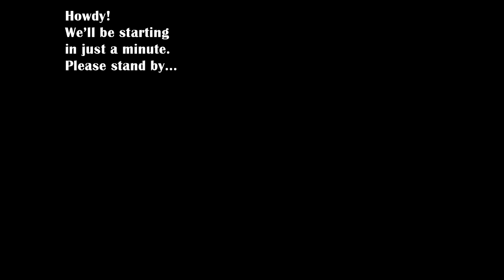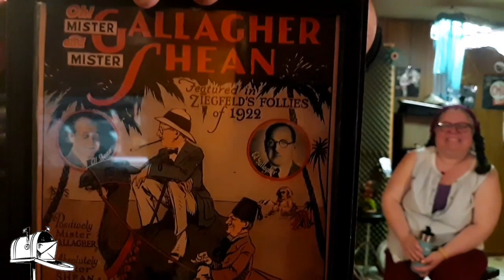Charbs/UU Music Night #6